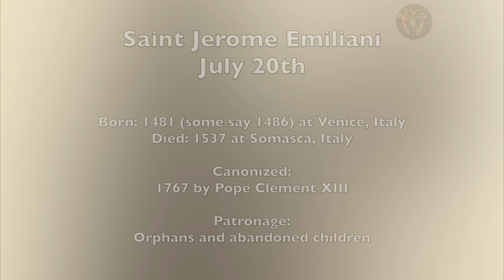Saint Jerome Emiliani, Founder - July 20th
Born: 1481 (some say 1486) at Venice, Italy
Died: 1537 at Somasca, Italy

Canonized:
1767 by Pope Clement XIII

Patronage:
Orphans and abandoned children

. (n.d.-m). THE LIVES OF THE FATHERS, MARTYRS, AND OTHER PRINCIPAL SAINTS - ST. JEROM ÆMILIANI, C. FOUNDER OF THE CONGREGATION OF REGULAR CLERGY OF SOMASCHA.

Butler, Alban Father. "Butler's Lives of the Saints: Volume 3",Complete Edition". "July". "20 : ST JEROME EMILIANI" . Maryland: Christian Classics, 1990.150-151.